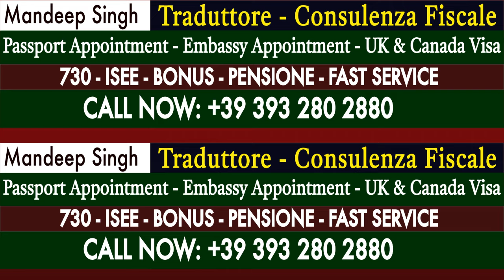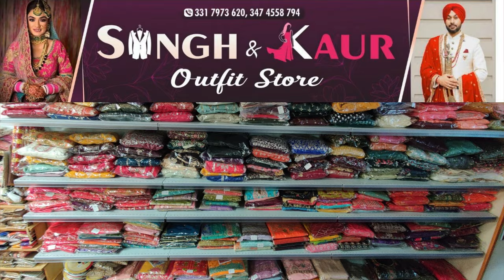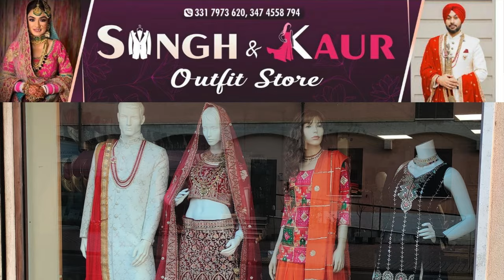01/09 ITALIAN NEWS IN PUNJABI | ITA PUNJABI | ITALY PUNJABI NEWS CHANNEL | KULVIR SINGH Italy News